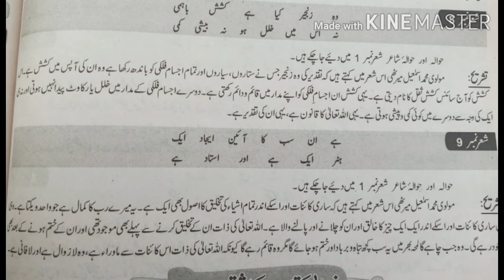Urdu Notes | for 1X & X | Soz e pinhan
Hamd k Ashar 5,6,7,8,9 ki tashrehaat ,markazi khayal